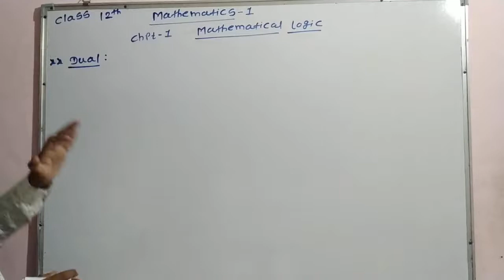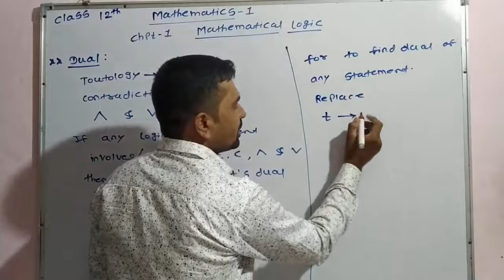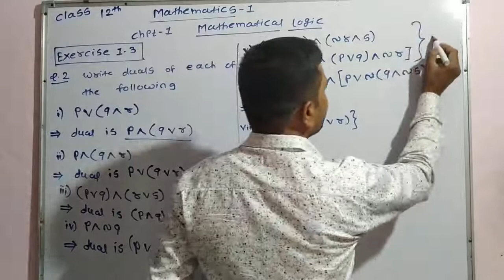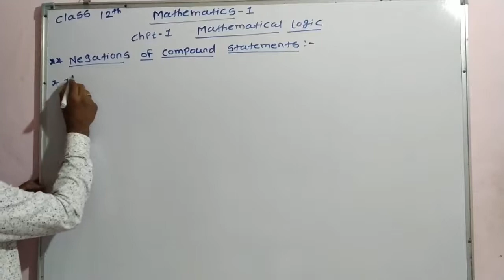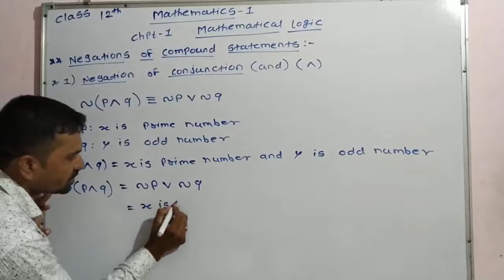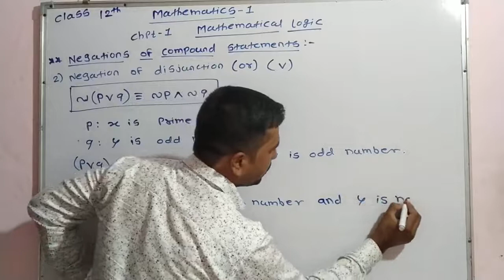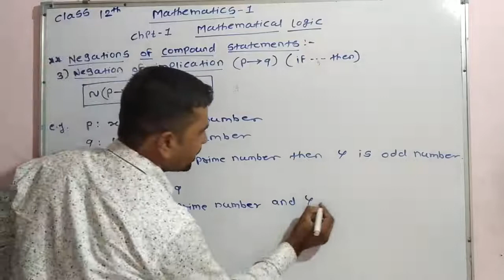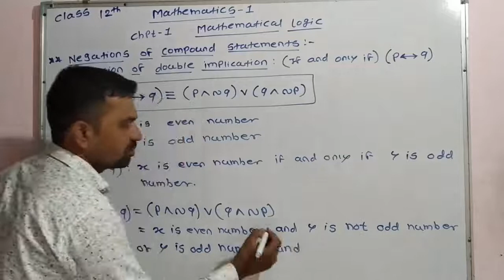1.11 Mathematical Logic Dual and Negation of Compound statements Class 12 mathematics